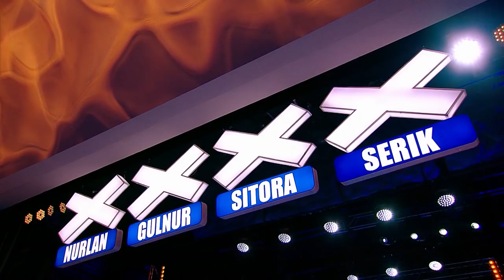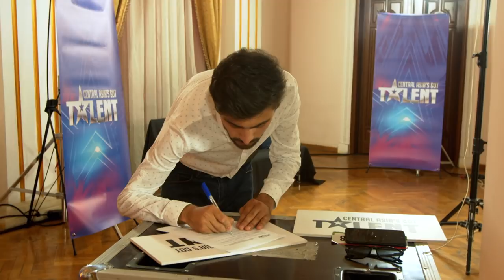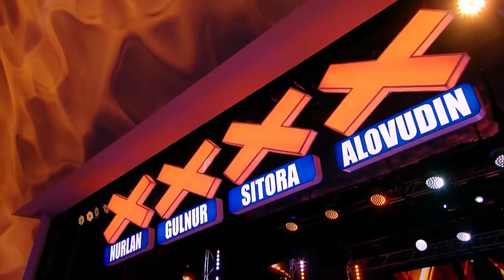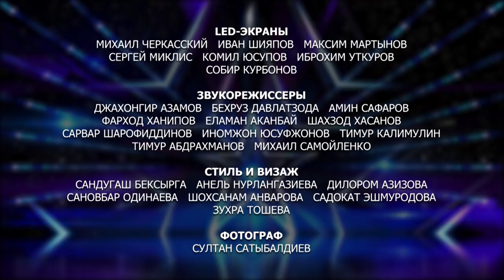Еркебулан Мырзабек помогал, чем мог участникам шоу Central Asia's Got Talent!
Дневники шоу Central Asia's Got Talent - здесь мы рассказываем о том, что происходило за кадром.